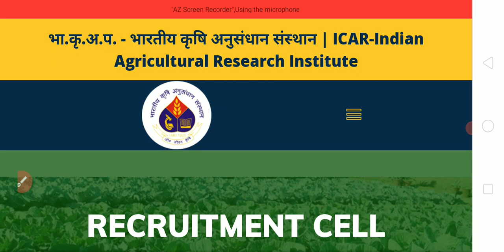ICAR IARI Assistant Result 2022 | icar-iari Assistant Cut off 2022 | ICAR IARI Assistant Exam Date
FCI Harayana Watchman Answer key
FCI Harayana Watchman Joining
up next time table 2022
Fssai CBT-1 Result 2022
Fssai CBT-2 Exam Date 2022